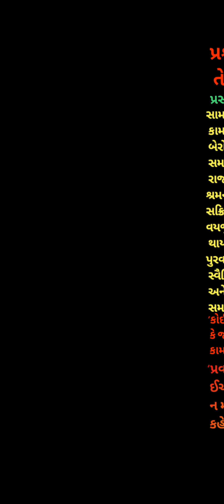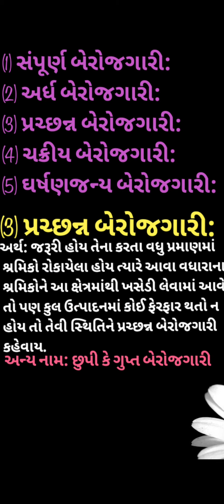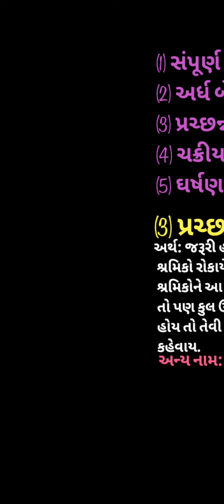29 Oct ધો.12/અર્થશાસ્ત્ર/બેરોજગારીના પ્રકારો